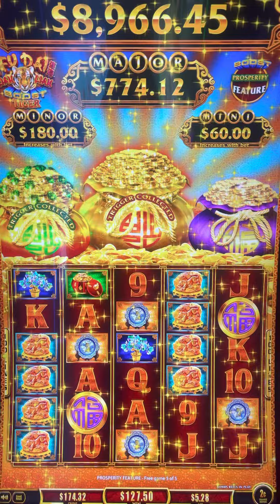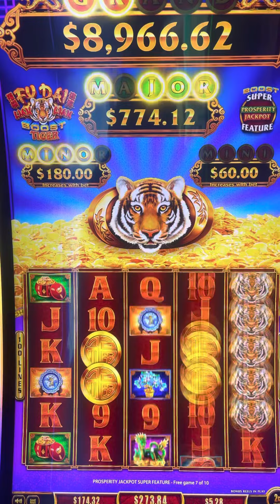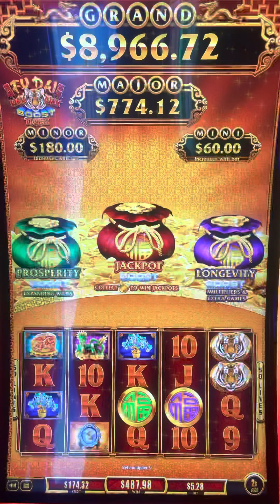WENT BACK TO THE BEGINNING!!! FU DAI LIAN LIAN TIGER BOOST $5.28BET 😅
I forgot to record the first bonus